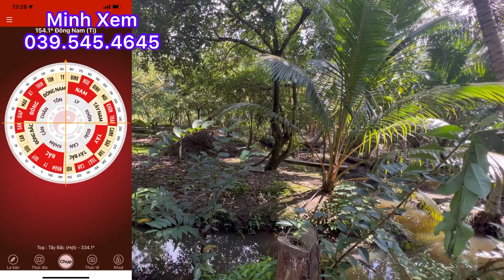T429 @ Bán 796 M2 Đất Vườn Đường Đan Thuận Tiện Xây Nhà Xã Đông Hoà-Châu Thành-Tiền Giang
Bán đất vườn xây nhà là đẹp khu dân cư đông đúc diện tích 796 m2 giá 980 triệu LH minh Xem NhàĐấtMinhXemTiềnGiang#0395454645